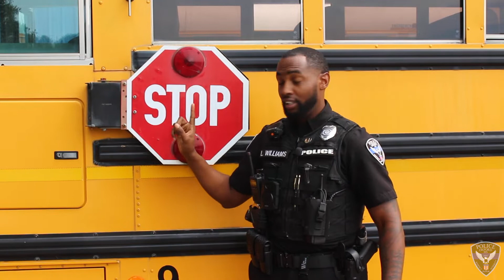School Bus Safety 2022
SRO Williams is here to remind everybody about school bus safety with school starting back this month!